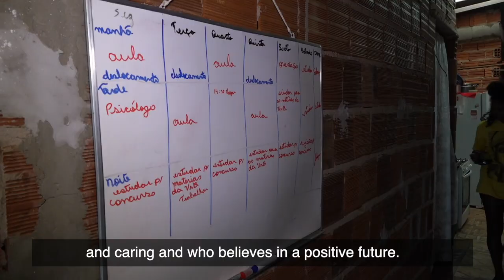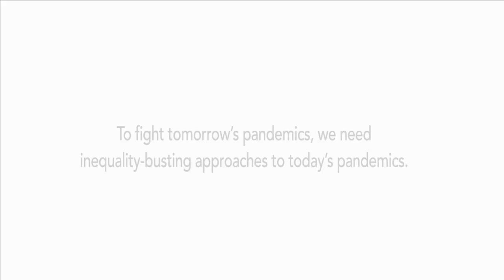Surviving is not living...Pietra Sousa knows all about overcoming inequalities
Pietra Sousa is a transgender woman from Brasilia. She is a singer and performer and believes in the power of community networks.
"Healthcare professionals are not yet prepared with the issue of social names or with transgender bodies in the healthcare setting and it causes a lot of problems.  If we want treatment, we have to set aside these issues. Personally I have given up. I go to the hospital and say, OK," she explains.
"A glimpse of light along the way has come from finding a network of people who is extremely affectionate and caring and who believes in a positive future."
Her plea: Empower community networks. "I understand that inequalities exist, and it is not an individual issue or just about one person... I understand that overcoming them requires collective strength."
Music courtesy: Pietra Sousa and Estudio Black Monster
Video footage: Lena Tosta/Femídia